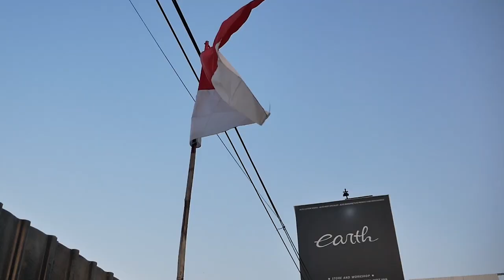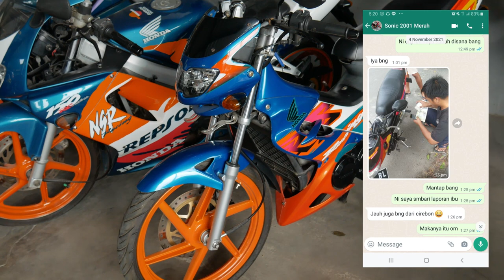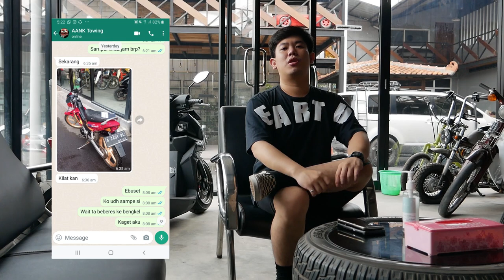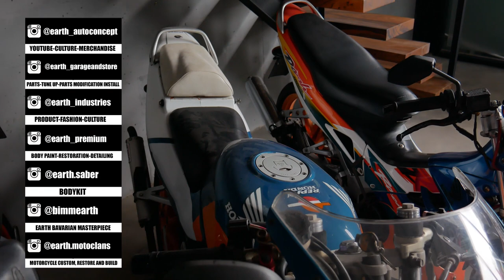GABUT OTOMOTIF 2.0 | BELI MOTOR LAGI DEMI MEREKA BERPASANGAN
Hello Earth!
WELCOME BACK WITH US, DI VIDEO KALI INI KAMI MULAI KONTEN GABUT OTOMOTIF 2.0 NIH GUYS, KALI INI ALVIN INGIN SI CBRNYA PUNYA PASANGAN, KIRA-KIRA MOTORNYA APA? YUK TONTON BARENG GUYS